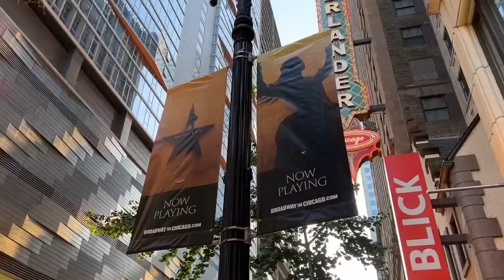'Hamilton' star talks about the room where it happens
Someone who’s not throwin’ away his shot is Blaine Alden Krauss, the man playing Alexander Hamilton himself at the Eccles Theater in Salt Lake City.